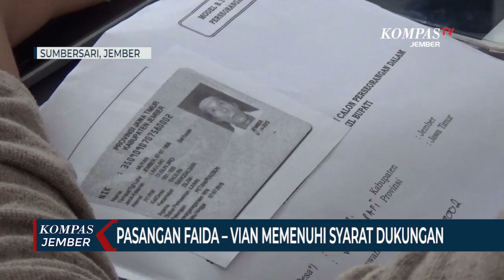Pasangan Faida Vian Memenuhi Syarat Dukungan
JEMBER, KOMPAS.TV  Komisi Pemilihan Umum Kabupaten Jember Jawa Timur telah merampungkan pengecekan formulir model B 1 KWK perseorangan yang diajukan oleh pasangan Bacalon Bupati dan Wakil Bupati, Faida dan Dwi Arya Nugraha Oktavianto atau Vian.

Dari hasil pengecekan, sebanyak 1.858 dokumen yang diserahkan dinyatakan tidak lengkap. Sedangkan 178.224 dukunga dinyatakan lengkap.

Dengan demikian pasangan Bacalon Independen, Faida  Vian, dinyatakan diterima dan selanjutnya akan menjalani proses verifikasi administrasi dan verifikasi faktual.

Jumlah syarat dukungan untuk bakal calon dari jalur perseorangan sendiri harus mencapai 121.127 dukungan. Dengan kata lain syarat dukungan yang diajukan Faida  Vian melebihi ambang batas.

Selanjutnya KPU akan memverifikasi administrasi dan kegandaan pada 27 februari hingga 25 maret 2020 dan verifikasi faktual di tingkat desa dan kelurahan selama 20 hari.